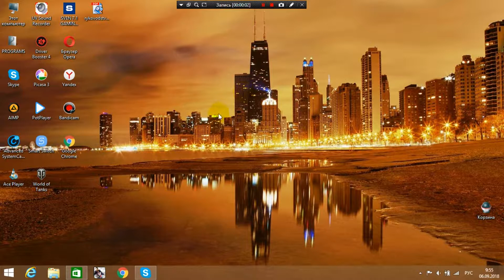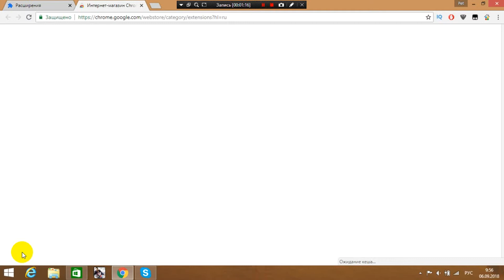Где находятся расширения гугл хром.Как найти расширения в хром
Видео как найти и открыть расширения в гугл хром.